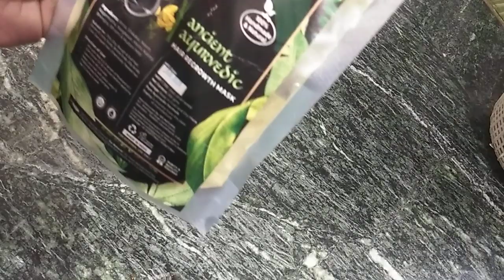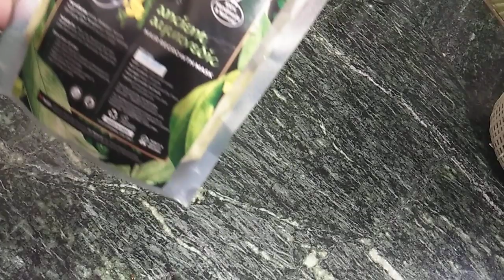अब ना ही डाई ,कैमिकल, जैल और ना ही तेल सिर्फ एक चीज से बालो को करे काला घना लम्बा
Aaj ki jo meri remedi h vo balo ko Kala tou kregi hi sath mai balo ki growth ko achcha karegi, ye aapko online aasani se mil jayega.